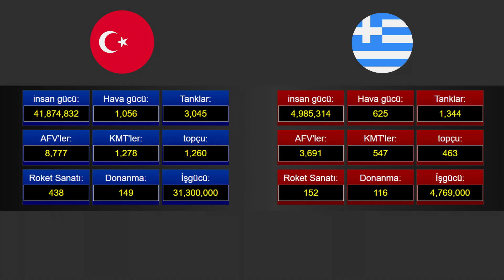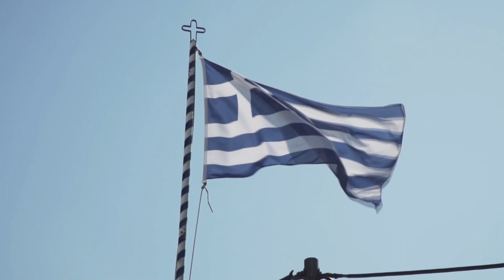42 MİLYON ASKER! Yunanistan Türkiye’ye Saldırırsa? Askeri Güç Karşılaştırması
Tabloda ezici bir üstünlüğümüz söz konusu. Rakamları tek tek okumayacağım.  Özetleyecek olursak Türkiye’nin 42 milyon askerliğe elverişli vatandaşı var. Yunanistan’ın ise yaklaşık 5 milyon. Tabloda uçak, tank ve gemi gibi savunma sanayideki üstünlüğümüz de açıkça ortada. Yunanistan bu rakamlara rağmen Türkiye’ye meydan okuyormuş. Gerçekten komik duruma düşüyorlar. Tabi bunların tek güvencesi arkasındaki ağabeyleri. Şimdi ise sizlere olası bir savaşta Yunanistan’a karşı Türkiye’nin yapabileceği şeyleri aktarıcam.